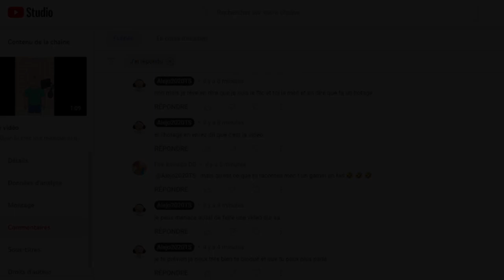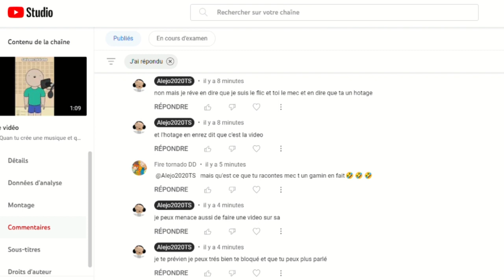Je dois faire quoi ?